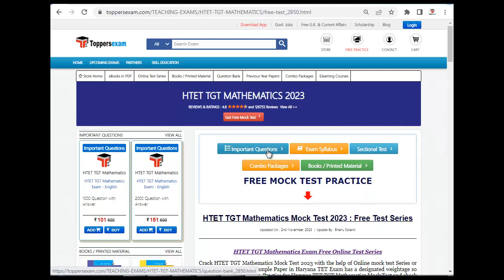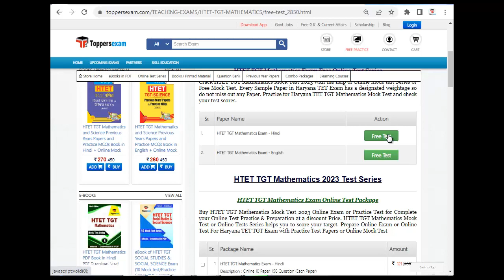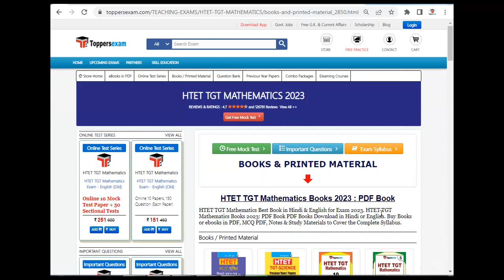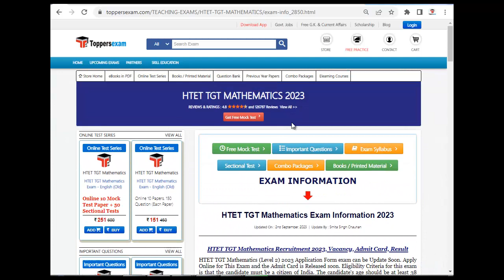HTET TGT MATHEMATICS Ebook in pdf, Free Mock Test, Online Test Series